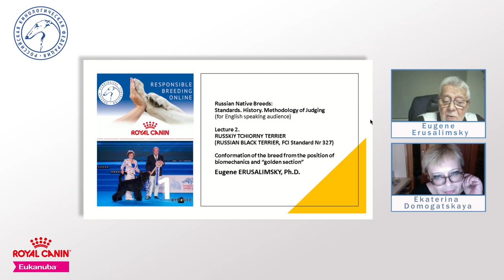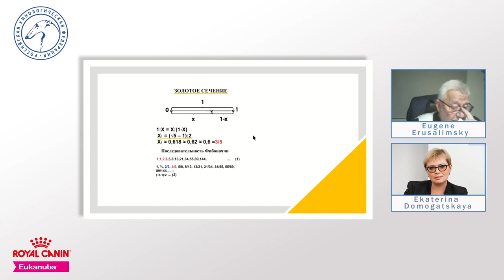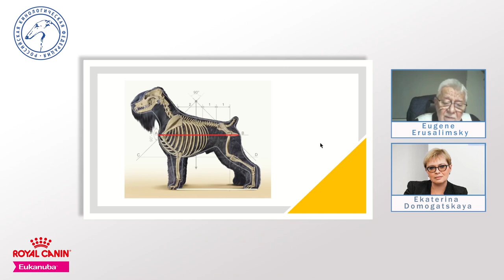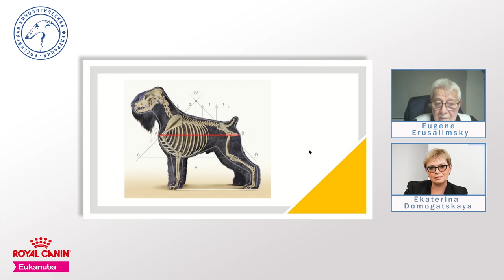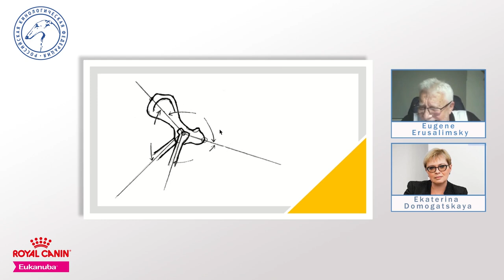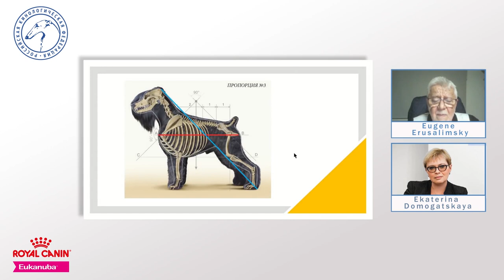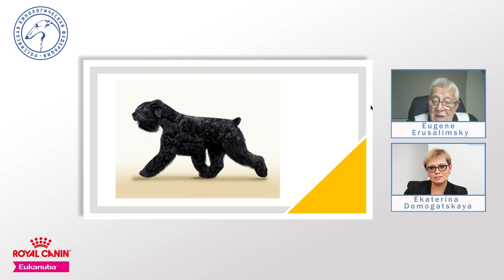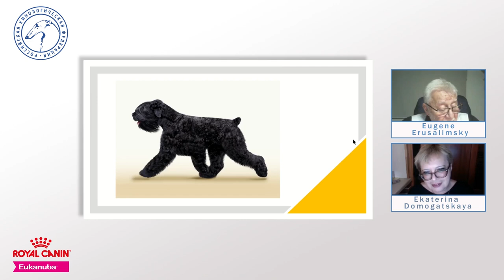Russian national breeds: 2. Russian black terrier | Responsible Breeding Online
Спикер: Евгений Ерусалимский.